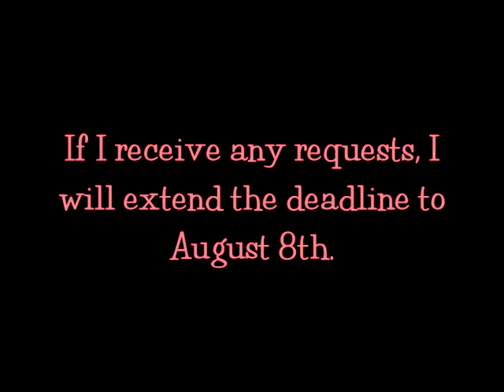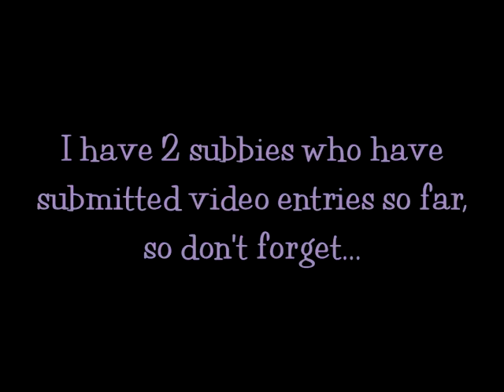UPDATE (Emergency Room, Contest, etc.)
CONTEST INSPIRED BY THE TWILIGHT SAGA:
Eclipse
New Moon
Twilight

Celebrating:
2500+ Subbies
500th+ Video
41st Birthday

* If under age 18, please obtain parent permission
* One comment entry only per subscriber (tell me what your favorite summer movie is)
* Multiple video entries are okay as long as they are for different cast characters/actors
* Video entries can be tutorial style or a slide-show as long as you show how you came up with look. My name/contest must be posted somewhere in the video (i.e. holding up a sign or including it in your introduction)
* Contest ends August 1st, 2010 11:59 p.m. PST

Other